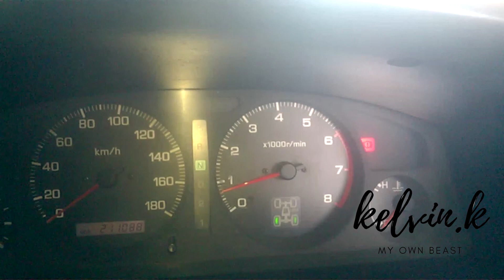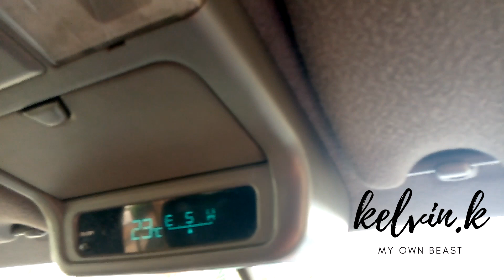A small tour of the Nissan Terrano R3M-R Aero Widebody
An SUV which is a medium sized, it has a resemblance to a wagon type vehicle and an Isuzu Wizard. its body frame is of a light-truck. it has reasonably good four wheel capabilities that comes complete with a line lock system for hill start. The 1996 model came in two versions one with  Diesel and another V6 petrol.